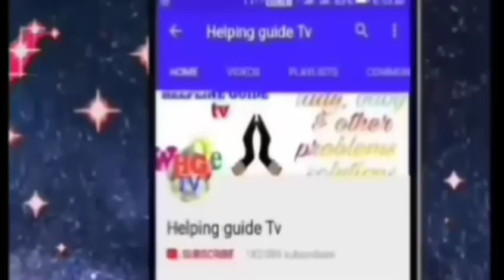प्रेगनेंसी में रोना आपके शिशु के साथ क्या-क्या कर सकता है